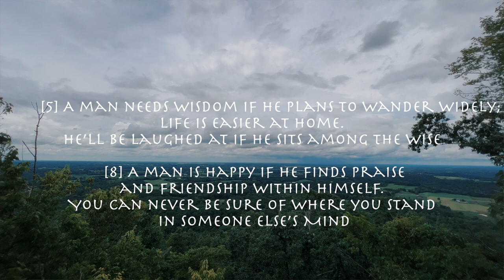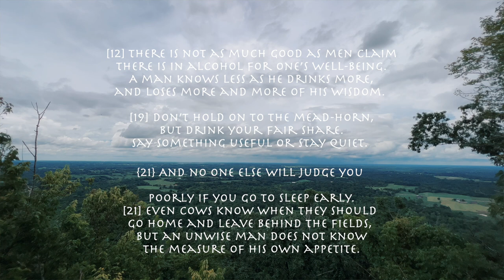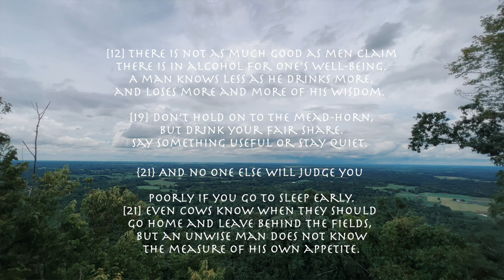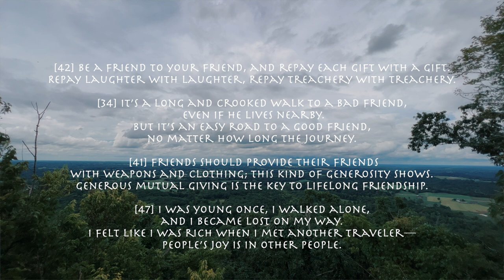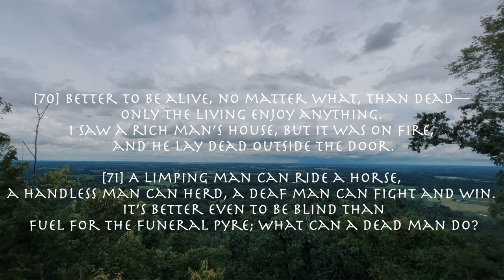What is the Meaning of Life According to the Vikings/Norse Paganism